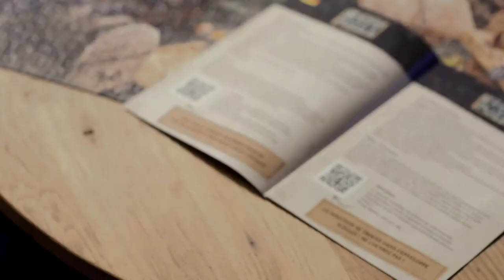RAVENSBURGER Escape Puzzles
The Escape Room idea in puzzle form! Each puzzle presents a unique challenge. Assemble the puzzle then Decipher the hidden clues to solve the challenge and "Escape" the room.